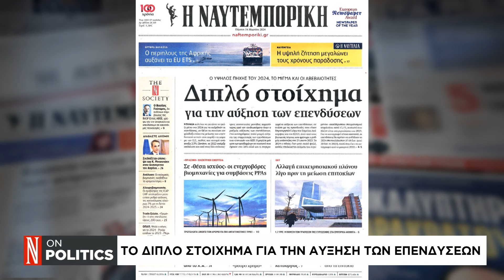Το διπλό στοίχημα για την αύξηση των επενδύσεων